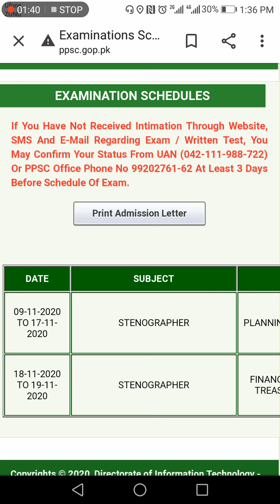When Roll Number Slips of 21-22 November Test Uploaded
PPSC | Roll Number Slips | 21-22 Nov. 2020 | Admission Certificate | Male and Female